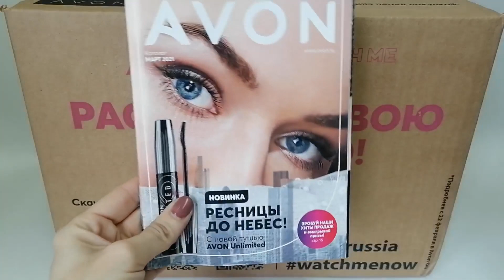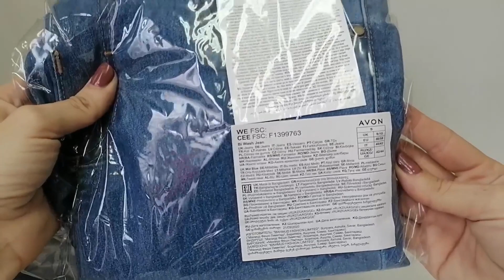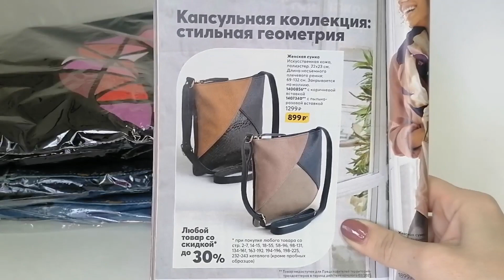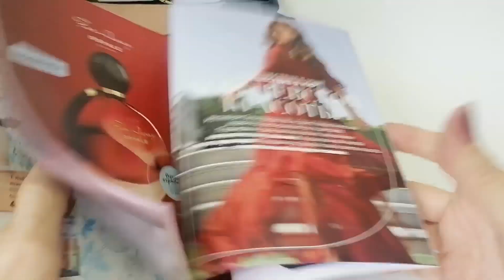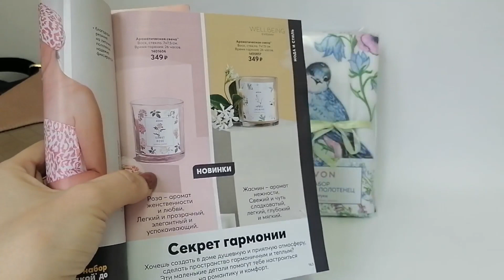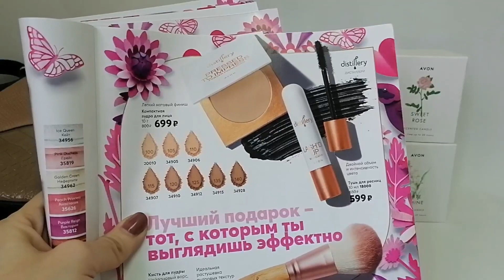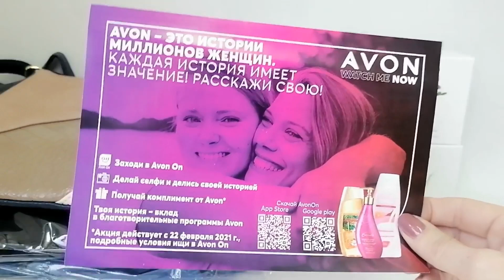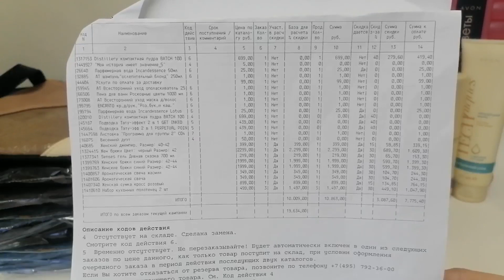ГРОМАДНЫЙ ТРЕТИЙ Заказ Эйвон по 3 каталогу! ПАРФЮМЕРИЯ, НОВИНКИ ОДЕЖДЫ, СУМКА РОЗОВАЯ КРОСС, СВЕЧИ!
Приглашаю к просмотрю моего третьего заказа компании Эйвон по 3 каталогу 2021 года!
Огромная закупка классных вещей, красивая розовая кросс сумка, гора подарков и два аромата за 50 рублей ! Спасибо всем за просмотр! Удачи!